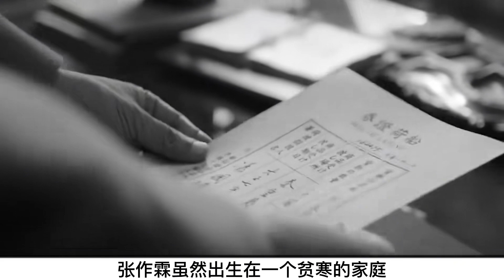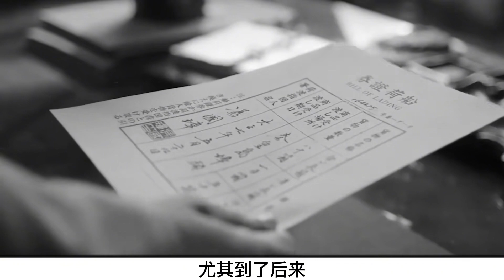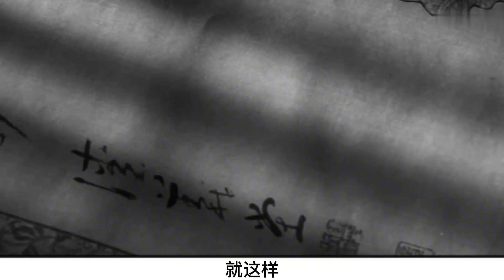張學良病逝，銀行賬戶公開數億存款，他從哪里來的這么多錢？